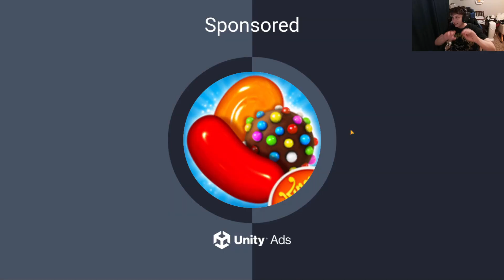I Unlocked All 5 Birds In Angry Birds Epic And It Lead To An Incredibly Fun Prince Porky Boss Fight!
Unlocking all 5 birds in Angry Birds epic leads to an INSANE GIANT ENCHANTED PRINCE PORKY BOSS BATTLE! So kick back, relax, and enjoy these funny/epic moments of this fun/epic game 🦅⚔🔥